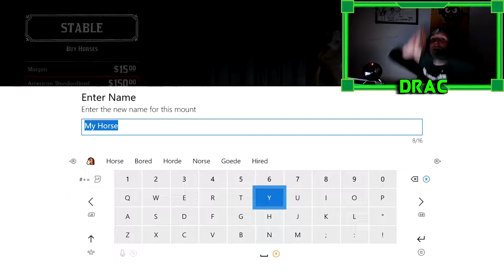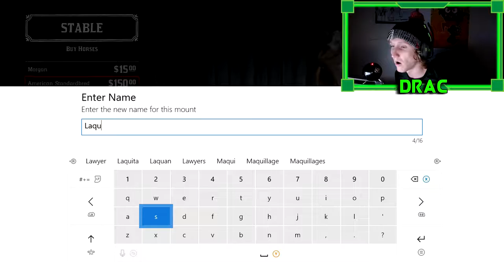LEGENDARY GRIZZLY BEAR! | Red Dead Redemption 2 | Part 4